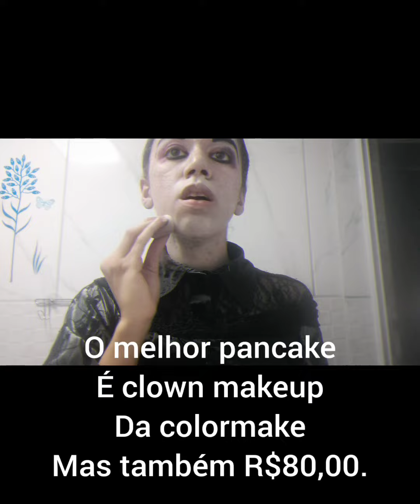Maquiagem E Look Baseado Nos Vitrais Gótico Mais Look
Olá!
Trago mais um pedido de uma escrita que é uma maquiagem baseada nós vitrais Gótico e como seria minha visão ao criar essa maquiagem e confesso não foi fácil viu foi um desafio entanto para mim mas eu consegui .
obrigada pelo pedido e aprecie a minha arte.